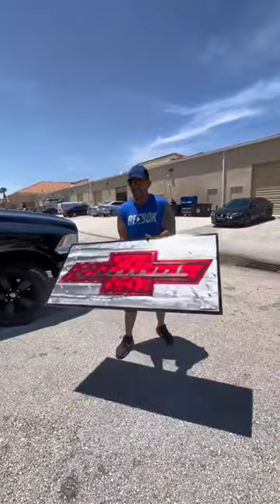Check This Out Chevy Fans🤙